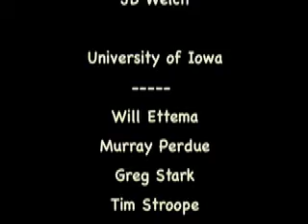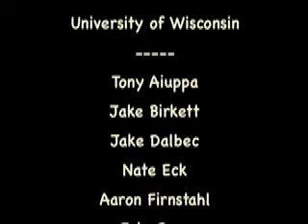Wasatch-Uinta Field Camp Advice 2007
Students from the 2007 Wasatch-Uinta Summer Field Camp offer advice for future campers